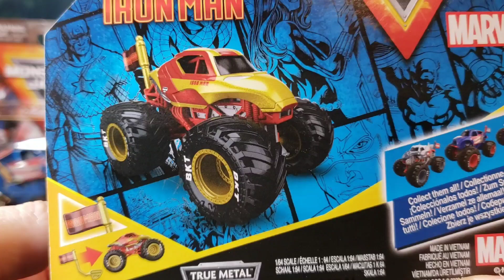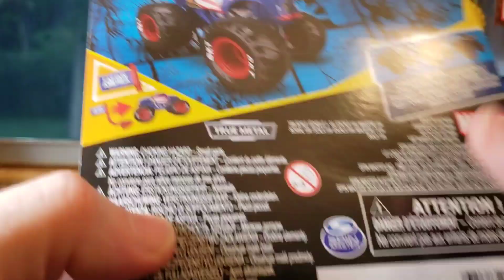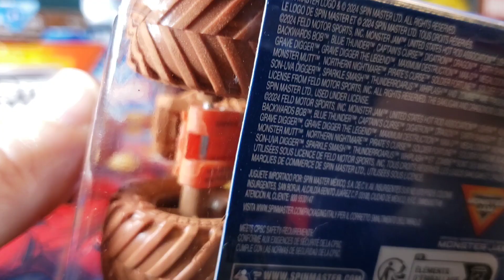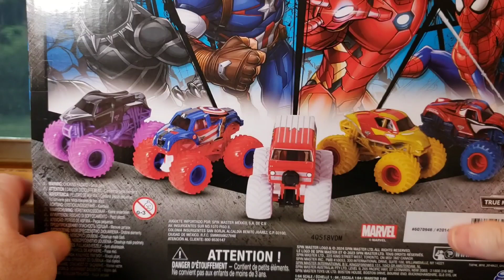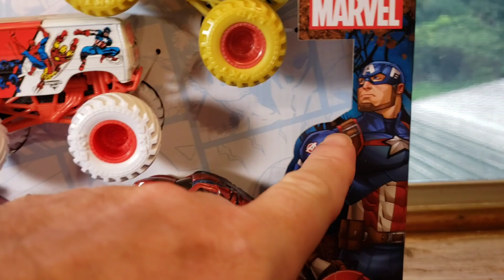MONSTER JAM MARVEL HEROES 5 PACK UNBOXING AND REVIEW !...🔥❤🖤💙🔥